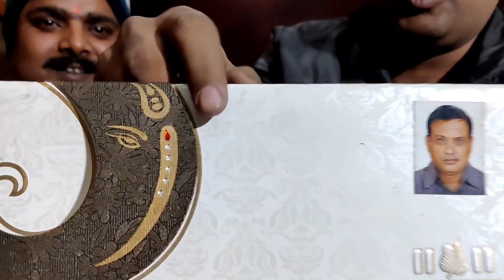फ्री में खाना और फ़ोटो ||free ration and photo || rajeev nigam